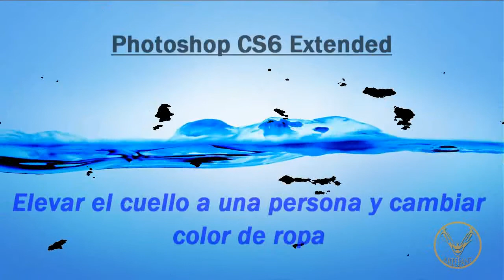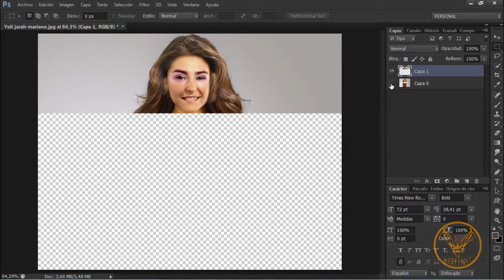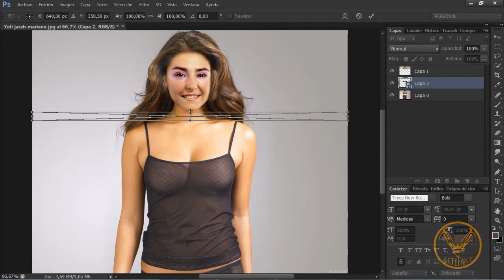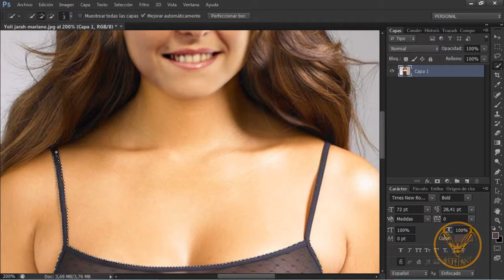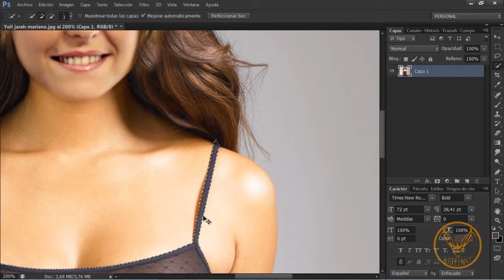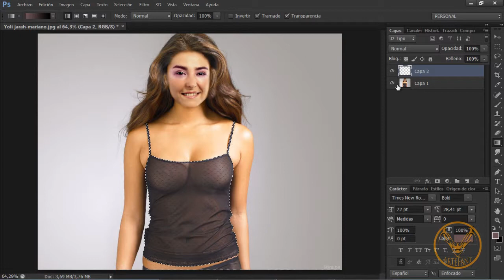ELEVAR CUELLO Y CAMBIAR COLOR DE ROPA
Elevar el cuello de una persona y cambiar el color de la ropa.